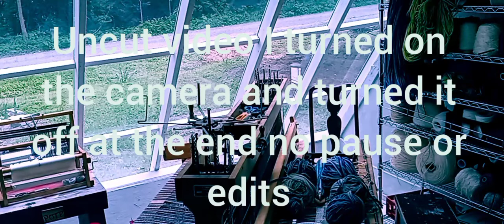How to weave a rug on a Macomber loom. music by Joe Laurence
This is uncut unedited video from start to finish. I didn't review it after it was shot. I went ahead and downloaded it. I will watch it after it is downloaded to my channel.